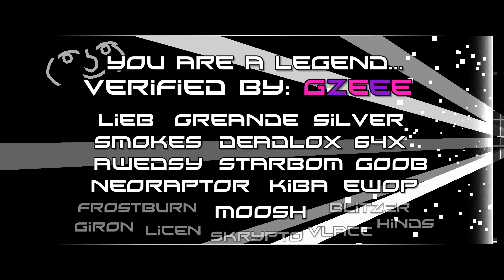[4K] CORRODERE by Moosh & more | Geometry Dash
- Level Info -
ID : 90597202
Song : Nighthawk22 - Corrosion

The following gameplay is hacked for showcasing purposes.